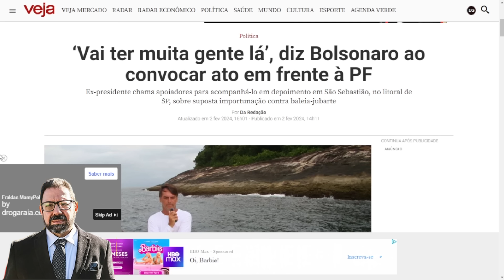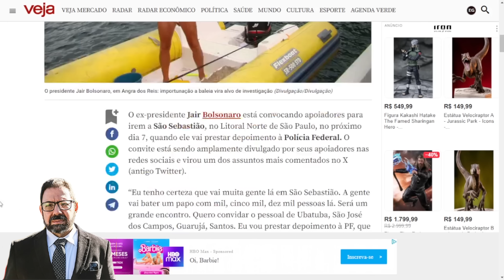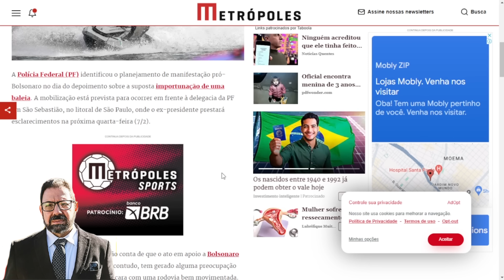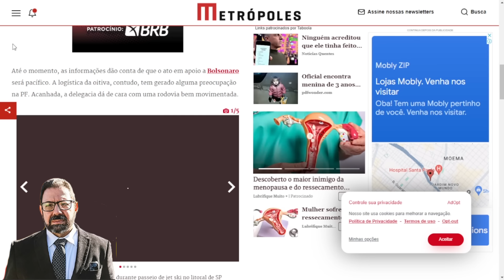PF flagra Bolsonaro buscando confusão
Bolsonaro parece estar querendo arrumar confusão para intimidar as autoridades que estão fechando o cerco contra si. Mas a PF está de olho...